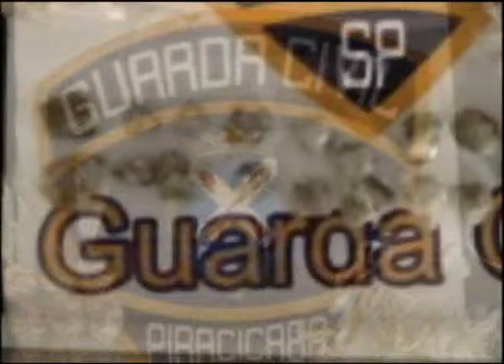Grande quantidade de drogas são apreendidas perto de uma árvore na rua Dr Paulo de Moraes